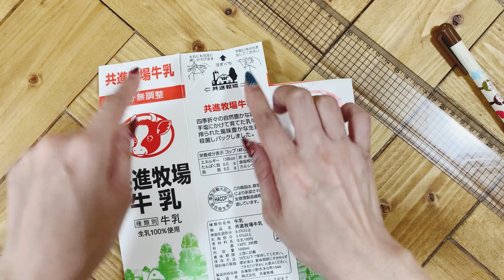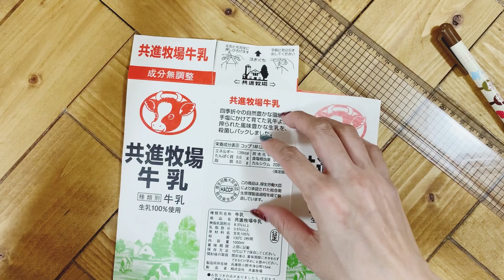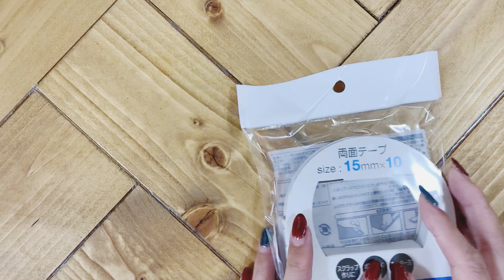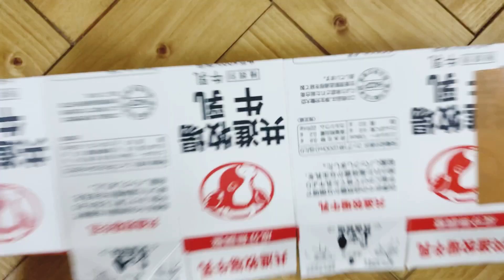«かぎ編み»牛乳パック捨てないで‼️アラン模様とフラワーモチーフの小物入れ☆牛乳パック椅子カバーの編み方③♡立体ビッグフラワーはどんな大きさにも対応☆牛乳パックリメイクＤＩＹ♪ Decoupage♡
まずは概要欄をお読み下さい。

♡o｡+..:*♡o｡+..:*♡o｡+..:*♡o｡+..:*♡o｡+..:*

♡o｡+..:*♡o｡+..:*♡o｡+..:*♡o｡+..:*♡o｡+..:*

今回の牛乳パックの小物入れ↓↓↓

☆用意する物☆

・お好きな糸
    (動画ではSeriaさんのNEWエンジェルコットン５玉使用)

・段目リング2個

・とじ針

・ハサミ

・牛乳パック４〜５枚

・Seriaさんのプラ底板（無ければ牛乳パック１〜２枚で代用可）

・定規、ボールペン

・ダイソーさんの貼れる布

♡o｡+..:*♡o｡+..:*♡o｡+..:*♡o｡+..:*♡o｡+..:*

今回は前回の続きの仕上げ編です☆

しっかりとした可愛い小物入れが出来ます♡

牛乳パック椅子のカバーは前回同様、ダイソーさんの

メランジ２本取りで10号針で編んで下さい☆

♡o｡+..:*♡o｡+..:*♡o｡+..:*♡o｡+..:*♡o｡+..:*

♡o｡+..:*♡o｡+..:*♡o｡+..:*♡o｡+..:*♡o｡+..:*